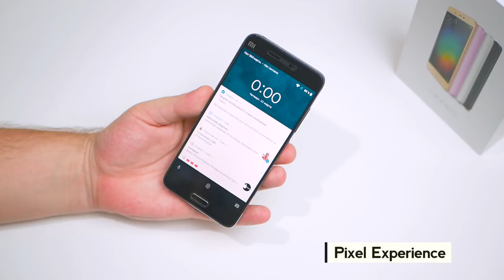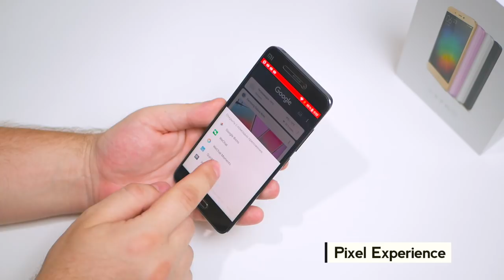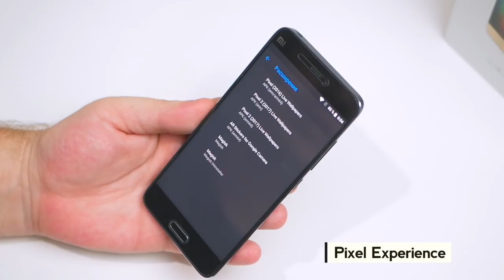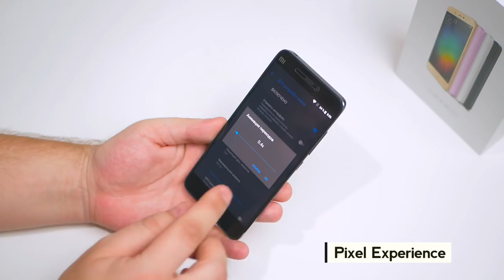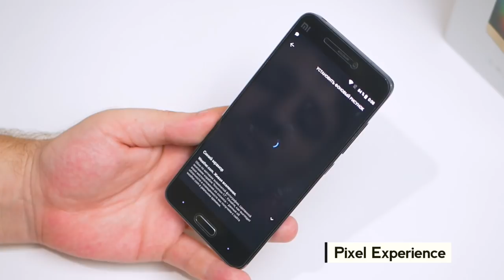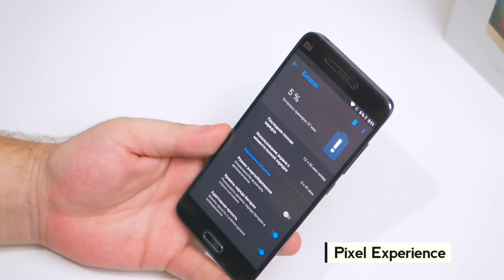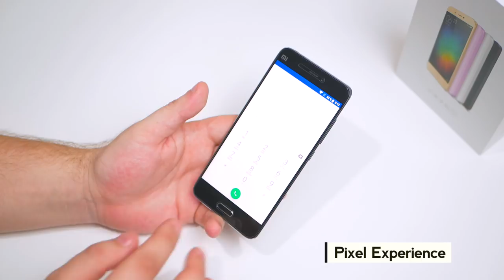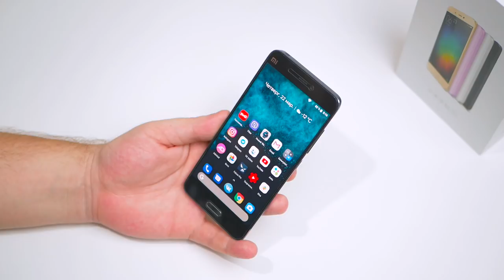Xiaomi Mi5 Pixel Experience Official - обзор прошивки. Android 8.1 Oreo ROM. Работает ли GOOGLE PAY?